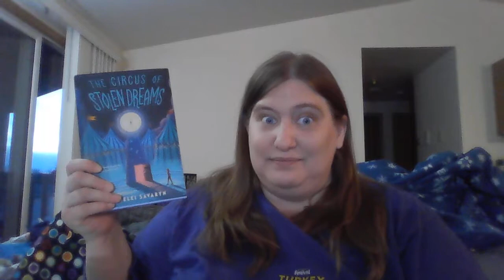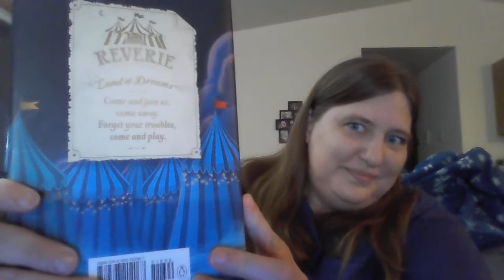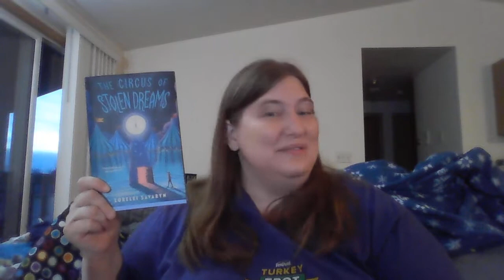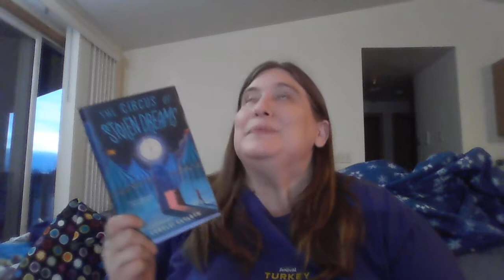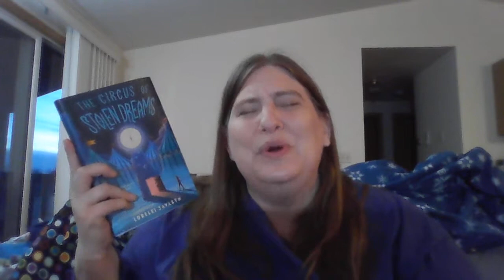You Should Read This! (Creepy Middle Grade Delight!)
The Circus of Stolen Dreams by Lorelei Savaryn is such a wonderful book! I would love to hear what others think!

I am pretty sure I went the entire video without mentioning that this is middle grade!